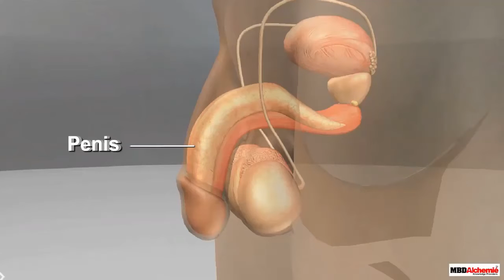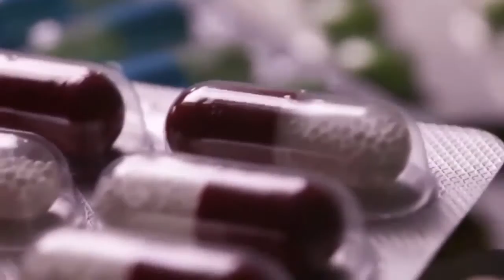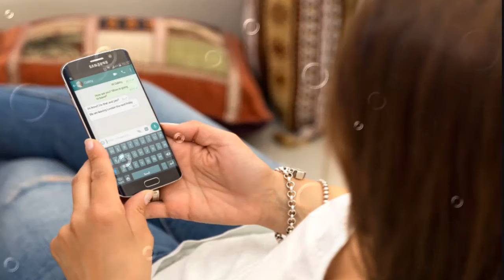Ciri Ciri Kencing Nanah Akan Sembuh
Ciri Ciri Kencing Nanah Akan Sembuh || Penyakit kencing nanah yang terjadi di kalangan masyarakat biasanya dikenal dengan istilah gonore . penyakit ini adalah penyakit kelamin yang diakibatkan karena serangan bakteri Neisseria gonorrhea.

Sifat dari penularan yang terjadi bisa dengan mudah dan terjadi dengan cepat, maka seseorang yang menderita penyakit kencing nanah biasanya akan menularkan penyakitnya saat sedang melakukan hubungan seksual dengan pasangannya.

Info Obat gonore kencing nanah

Pembelian silahkan isi format:
Nama :
Alamat lengkap :
Kode pos :
Obat yang dipesan :
Jumlah Obat :

Silahkan di kirim ke nomer di atas